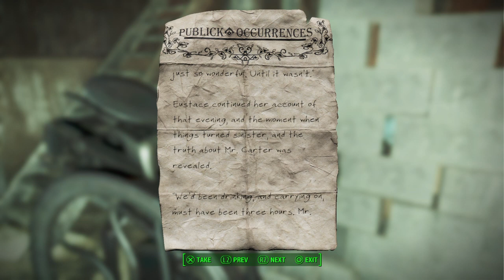Fallout 4 playthrough part 9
So we met some interesting folks in diamond city and gain some insights on whats happening around commonwealth.